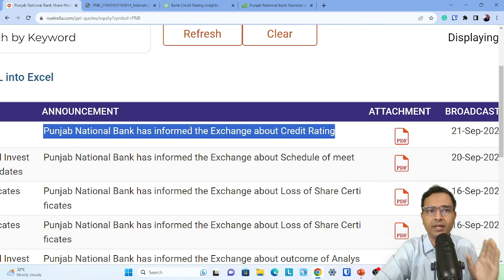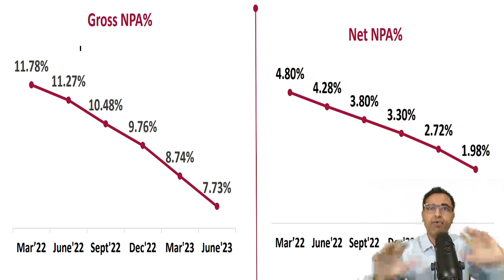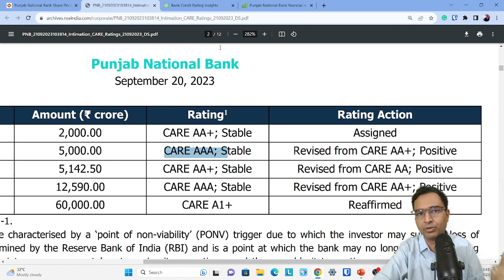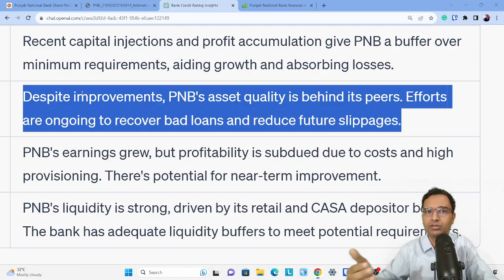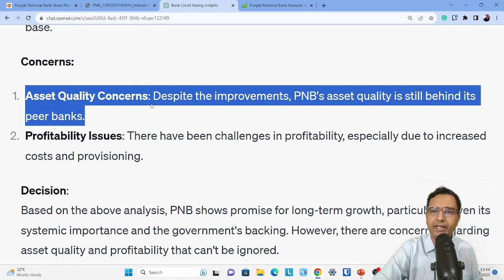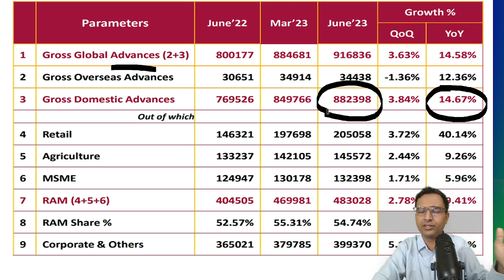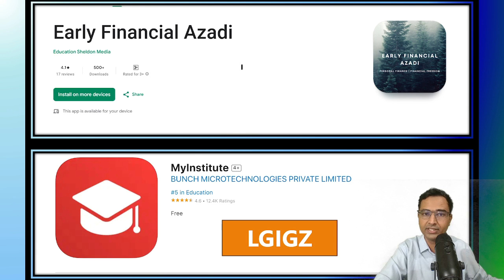Punjab national bank latest news | PNB Share credit rating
We have discussed about PNB Latest credit rating report.
Smart Investing: Master AI-Powered Stock Selection Strategies

📅 Course Starts: Sept 23 to Oct 5 ( 8 Live classes)

📚 🆓 Start watching 2 Free courses "Stock Selection & Dividend Investing Course" worth 2100 NOW! 📈🆓

🌟 Discover "Smart Investing" in live classes:
🔥 Master AI-Powered Strategies 🤖
🆓 Get 50+ ChatGPT Templates! 💼
📚Learn sector, financial statements, ratio annual reports & many more📚
🎁 Comprehensive learning materials included 🎁
📈Get whatsapp community access💼

PNB latest news, pnb share analysis, pnb stock news today, pnb share details, punjab national bank latest news,